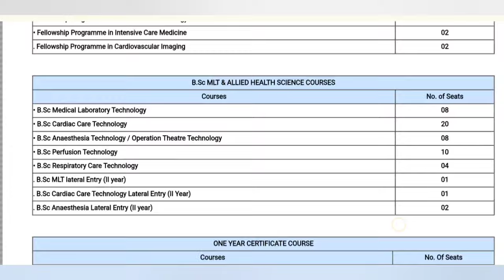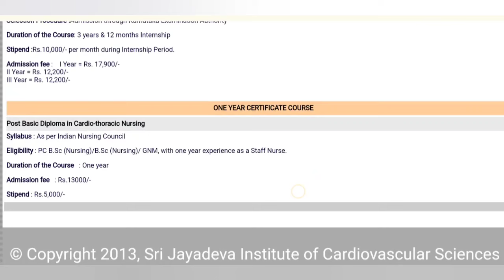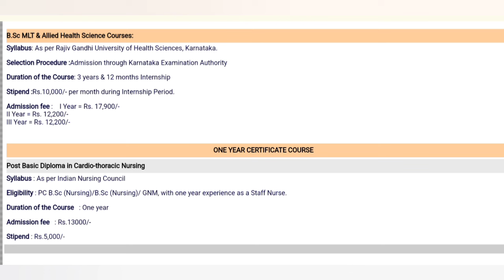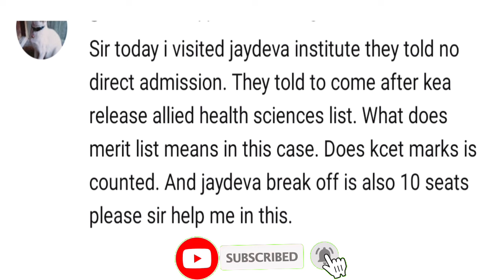Allied Health Science KEA 2024 admission l ಜಯದೇವ ಆಸ್ಪತ್ರೆ ಬೆಂಗಳೂರು